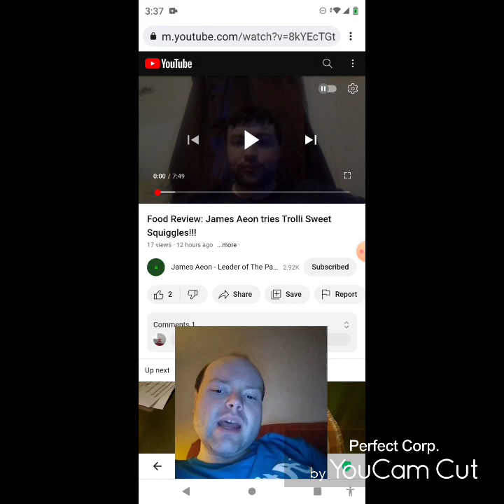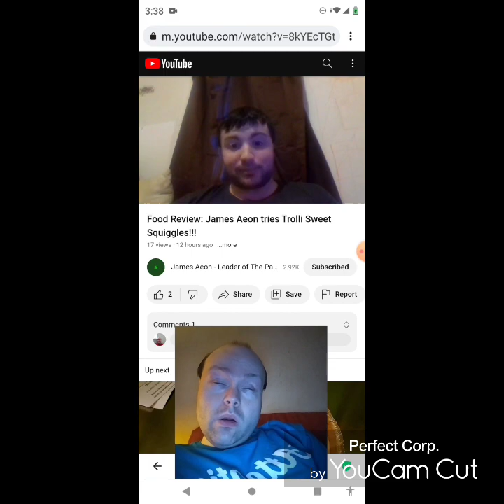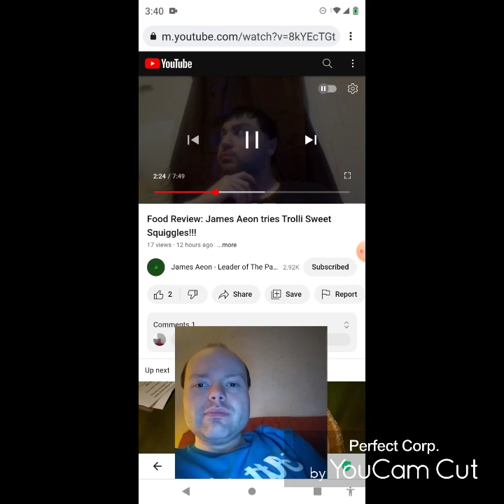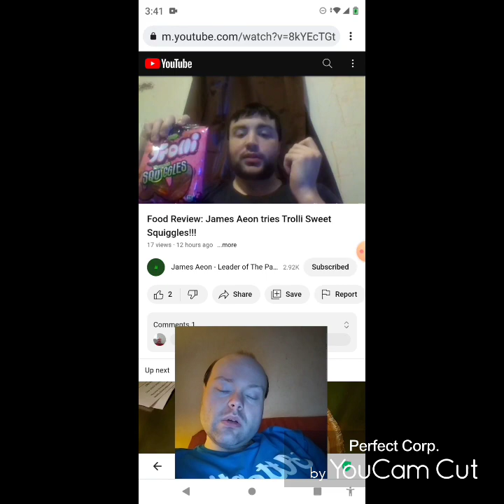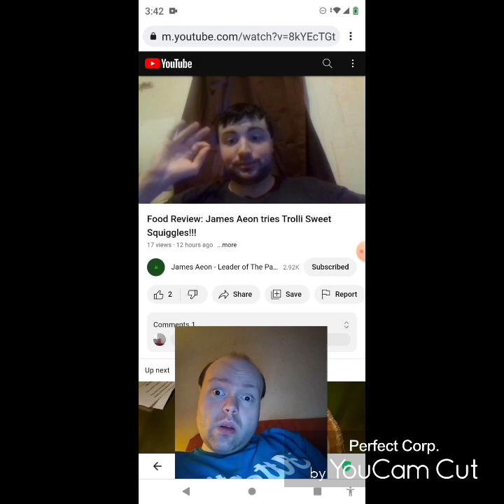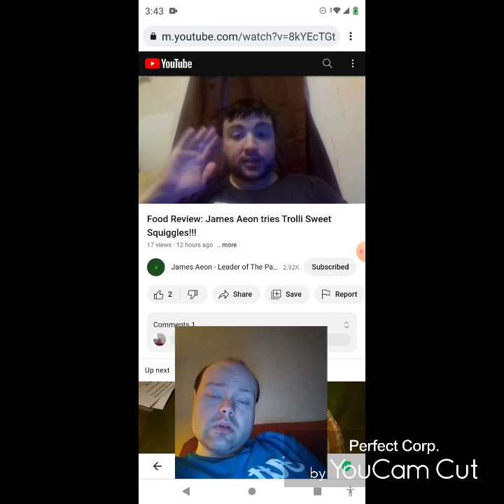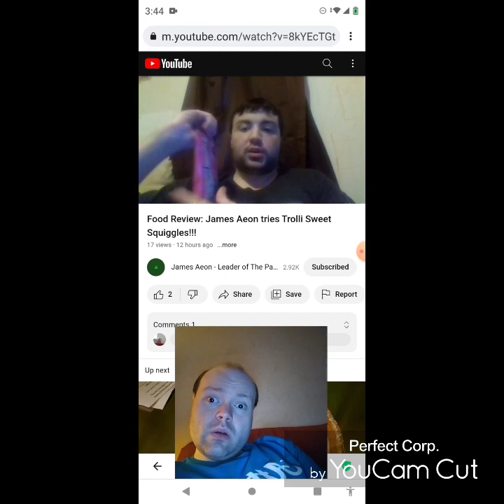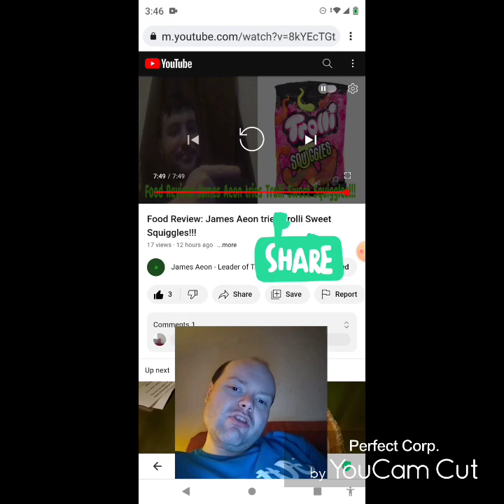Reaction to Food Review: James Aeon tries Trolli Sweet Squiggles!!!